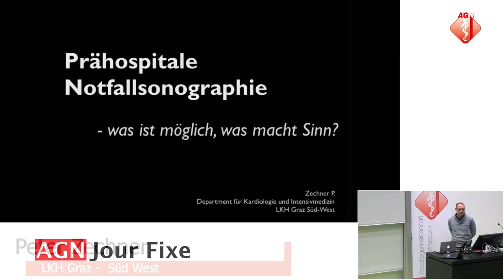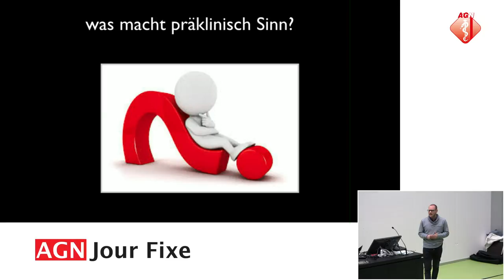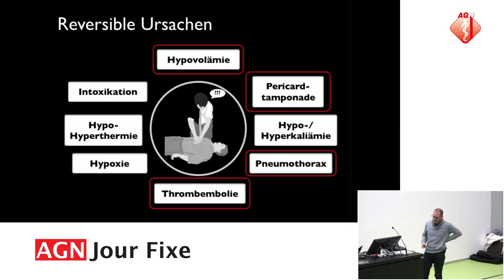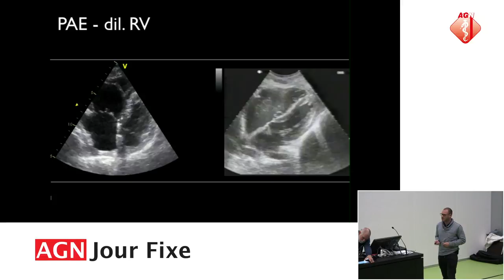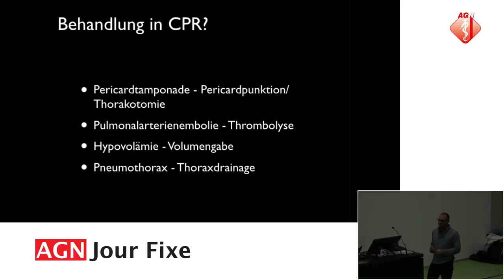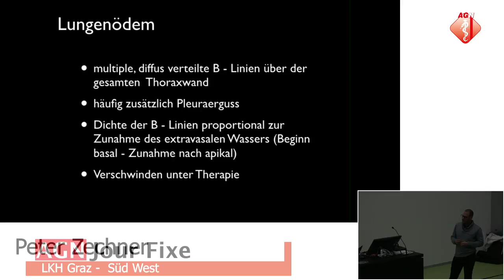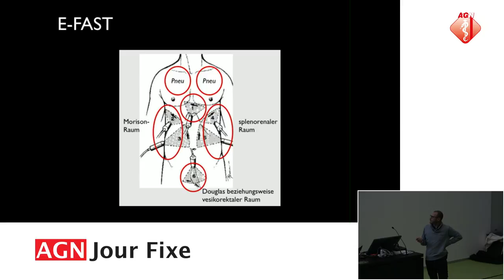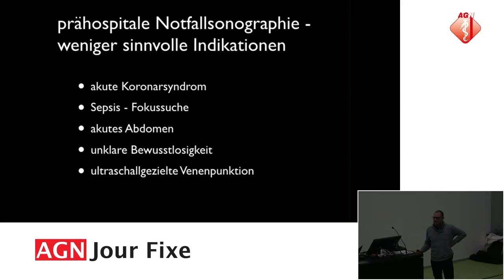Möglichkeiten der Notfallsonografie - Peter Zechner